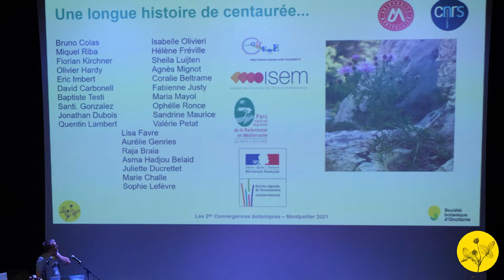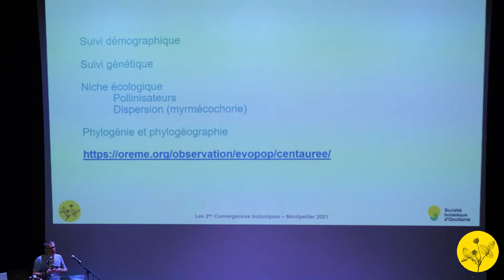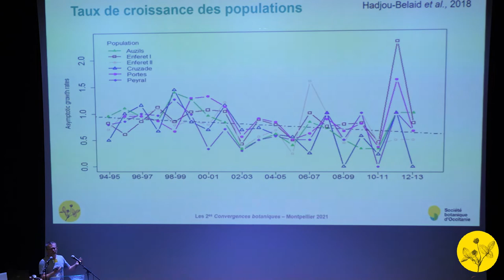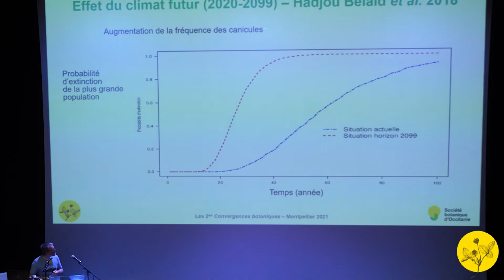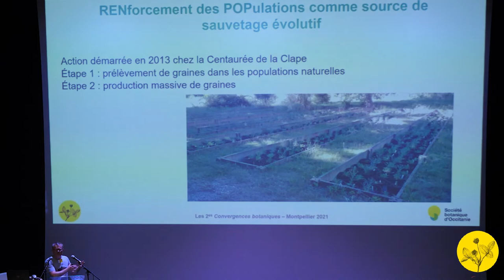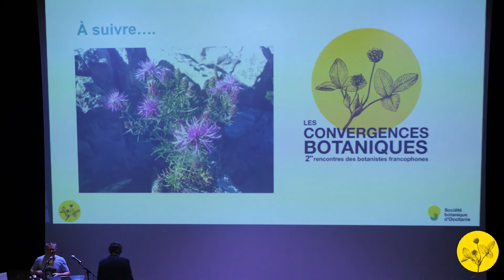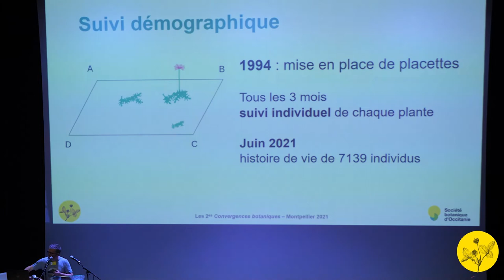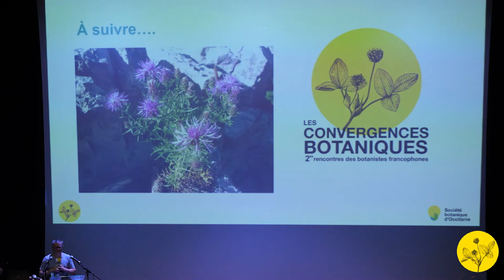Convergences botaniques 2021 - 2. Centaurée de la Clape (Éric Imbert)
Vingt-cinq ans de recherche sur la centaurée de la Clape : bilan et perspectives.
Par Éric Imbert, Institut des Sciences de l’évolution, Université de Montpellier.